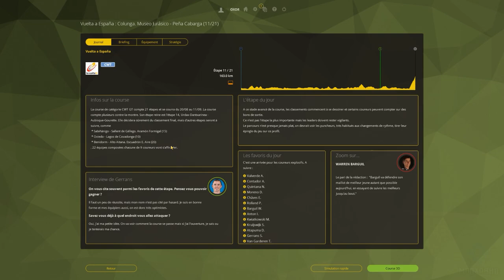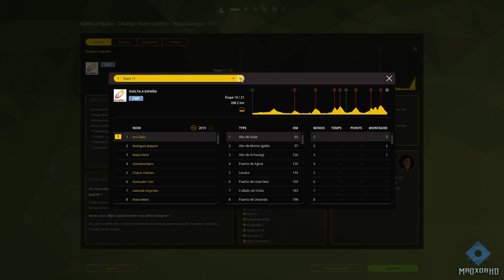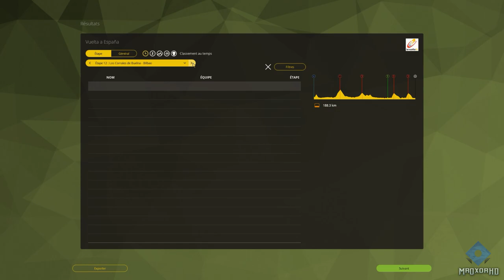Vuelta 2016 Etape 11 : Colunga - Colunga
Vuelta 2016 Etape 11 : Colunga – Colunga sur Pro cycling manager 2016 avec la Tinkoff

7 € de réduction pour vous inscrire sur l’offre de votre choix à avec mon code « mroxorhdgamo7 »

300 points offerts sur ZappyDay – le site qui vous fait gagner plein de cadeaux facilement en cliquant